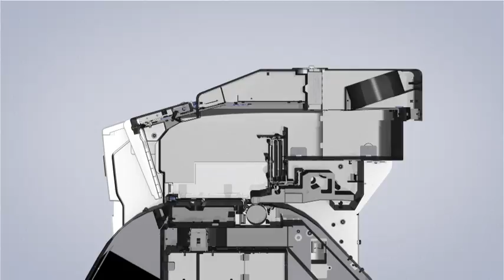Product Feature: Air Circulation System